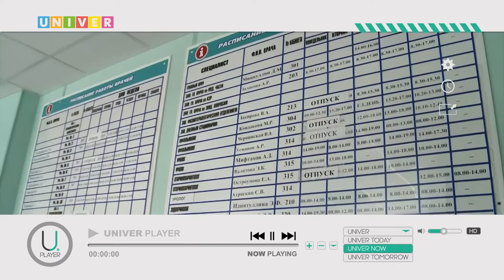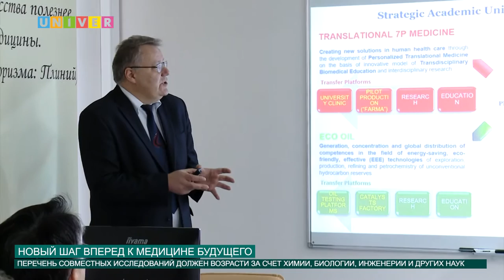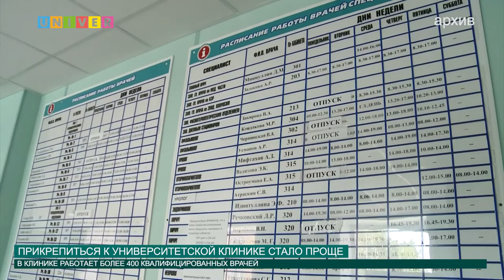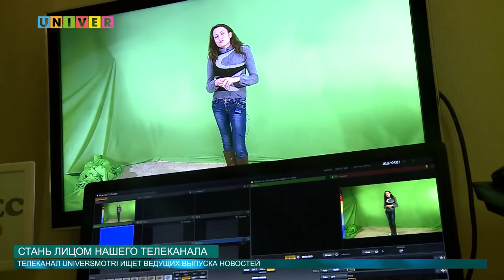Новости КФУ от 19.09.2016